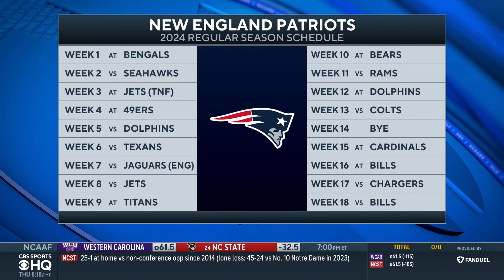Patriots name Jacoby Brissett starting QB over Drake Maye | CBS Sports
Tyler Sullivan joins CBS Sports HQ to discuss the Patriots naming Jacoby Brissett the starter for week 1.